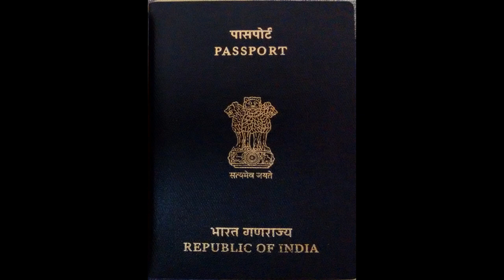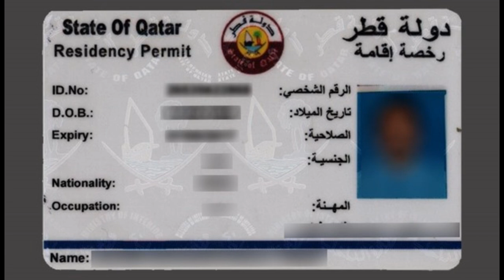Qatar ഐഡിയിൽ പഴയ പാസ്പോർട്ട് നമ്പർ ആണോ ഉള്ളത് നാട്ടിലേക്കുള്ള യാത്രക്ക് ബുദ്ധിമുട്ടുകൾ ഉണ്ടാവും?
Passport പുതുക്കിയോ? ഖത്തർ ഐഡിയിൽ പഴയ
നമ്പർ ആണോ ഉള്ളത്? നാട്ടിലേക്ക് യാത്ര ചെയ്യാൻ ബുദ്ധിമുട്ടുകൾ ഉണ്ടാവും. വീഡിയോ താങ്കളെ സഹായിക്കും.
വീഡിയോ ഉപകരിച്ചെങ്കിൽ ഷയർ ചെയ്യൂ സബ്സ്ക്രൈബ് ചെയ്യൂ.
OPEN YOUR EYES  LOOK AT WORLD
  - ABID VN -